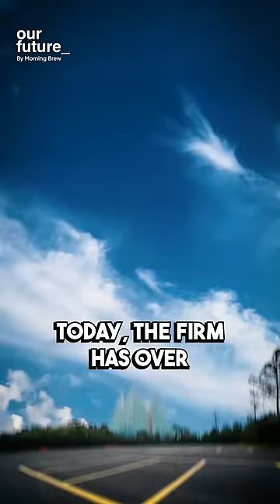The Untold Story of Robert Smith: Billionaire & HBCU Student Loan Hero 🚀✨